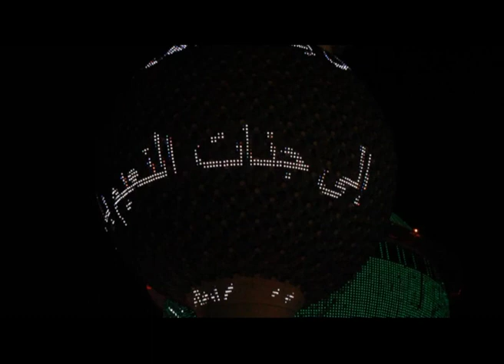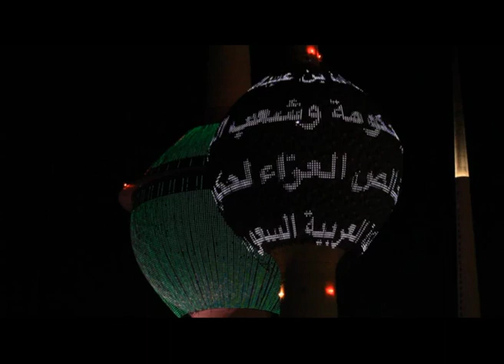ابراج الكويت تكتسي بصورة الملك عبد الله